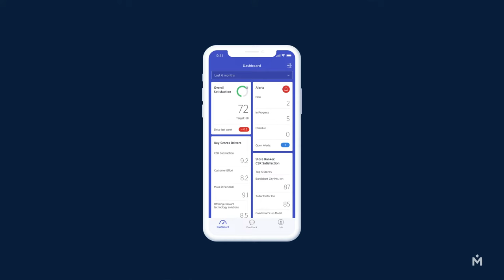Customer Experience Professionals Lead with Medallia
Hear from customer experience leaders from top brands such as Global Payments, Dick’s Sporting Goods, and Gap Inc. Learn why these leaders love being a customer experience professional and how they are using Medallia to create amazing experiences for their clients.